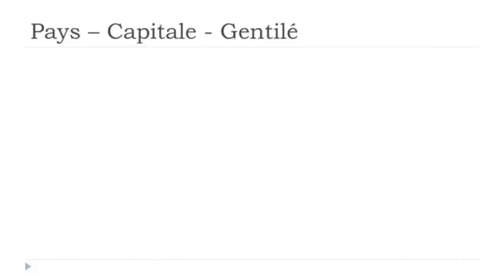Franska lektion Les pays # Belgique